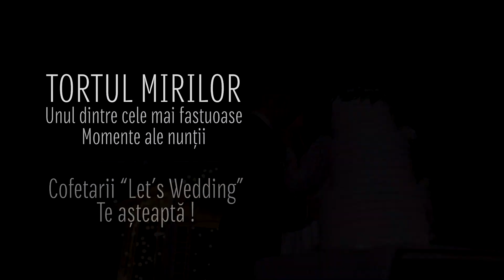Revelion 2023 NVTV 1